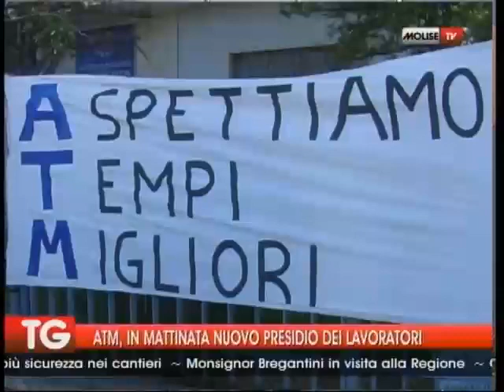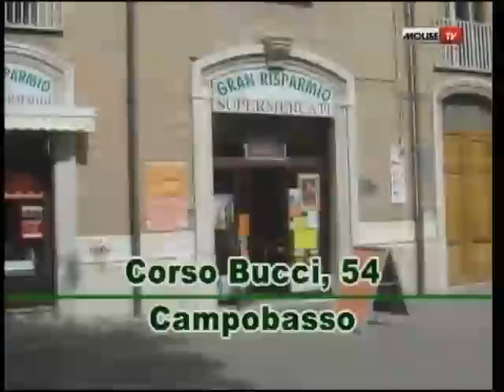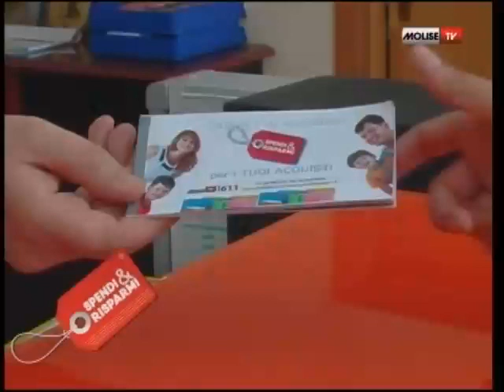TG 21 12 15